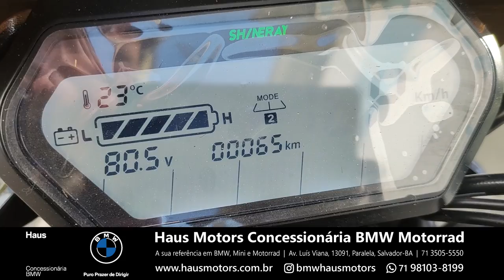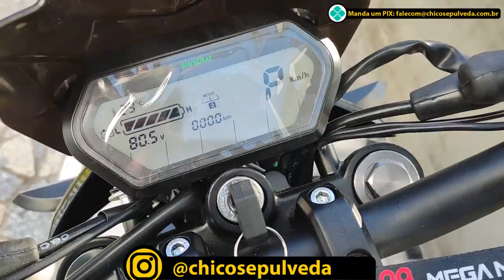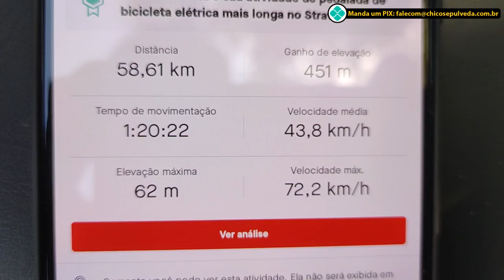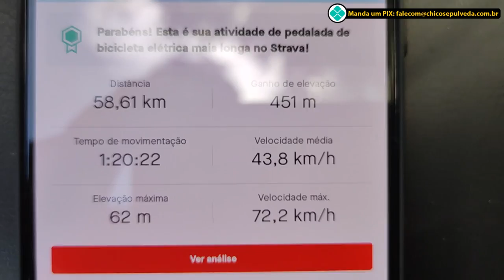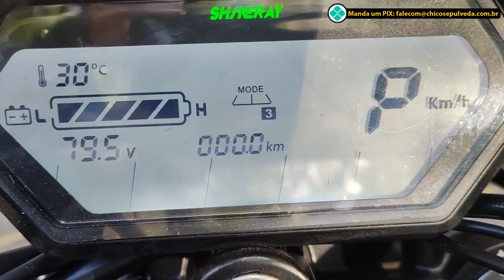Shineray SHE-S teste de autonomia completo [Moto elétrica]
[Telegram Mobilidade Elétrica Brasil⚡]

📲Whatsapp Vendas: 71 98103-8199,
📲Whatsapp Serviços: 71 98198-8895